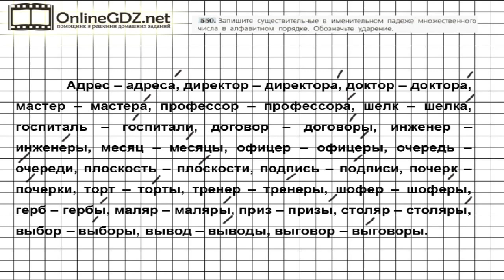Задание № 550 — Русский язык 5 класс (Ладыженская, Тростенцова)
В упражнении 550 необходимо записать существительные в именительном падеже множественного числа в алфавитном порядке и обозначить ударение. Чтобы сделать это задание без ошибок, воспользуйтесь нашим видео с решением.